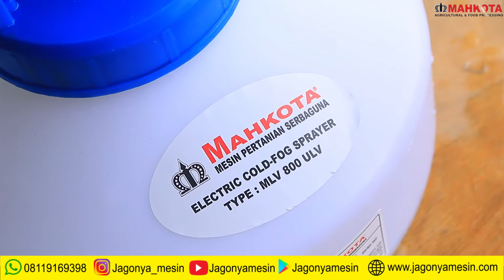ELECTRIC COLD FOGER SPRAYER || MAHKOTA MLV-800 ULV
UNTUK HARGA DAN PEMESANAN DAPAT DILAKUKAN DI DEALER TERDEKAT DI KOTA ANDA ATAU DAPAT MENGHUBUNGI NOMOR DI BAWAH INI :